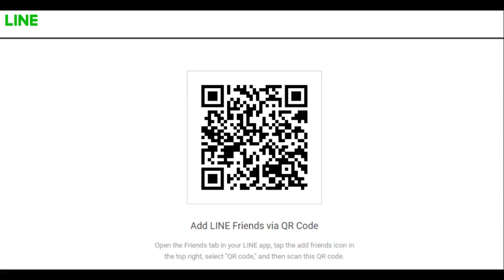Máy bế giấy tự động khổ C130E